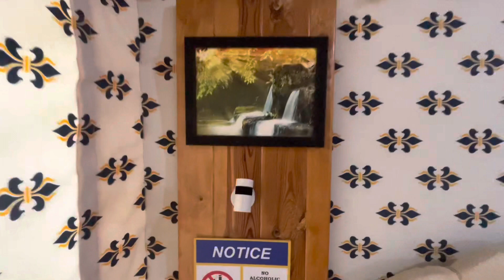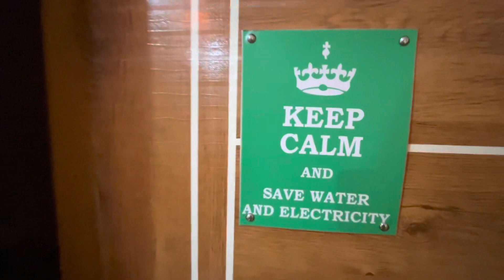Budget Friendly Resort near Mumbai l Affordable resort in IGATPURI l staycation under at Rs 2500 PP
Nature dreamland holiday resort - Mango Farms, Plot No 538, Malunje, Igatpuri, Maharashtra 422403

NATURE DREAMLAND RESORT Luxury Cottage IGATPURI Swimming Pool Budget Friendly resortin igatpuri